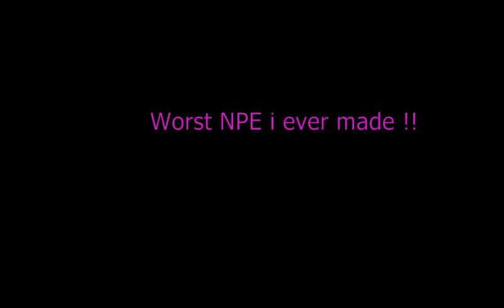[Nilly'sRealm]NPE Rogue #1-End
Worst Npe ever im not gonna make another rogue anymore.